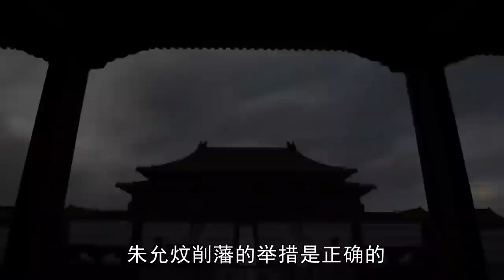明朝最為神秘的皇帝，他的失踪，成為明朝百年懸案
00:00 序言
00:20 朱標暴死
03:03 保駕護航
05:37 削藩
07:52 不知所踪

朱允炆，男，漢族，生於應天府，明朝第二比特皇帝，明太祖朱元璋之孫、懿文太子朱標次子，在位四年（1398年－1402年），年號建文，史稱建文帝。
明洪武二十五年（1392年），其父太子朱標病死，朱允炆被朱元璋立為皇太孫；洪武三十一年（1398年）五月即皇帝位，次年改元建文。朱允炆即位後，力行削藩政策，以罪相繼廢黜周王、代王、齊王、岷王，湘王自焚而死；建文元年（1399年）七月，燕王朱棣借機起兵造反，史稱“靖難之役”；建文四年六月，朱棣攻入南京，朱允炆於靖難之役後下落不明。
朱允炆在位期間優容文士，寬刑省獄，減輕賦稅，裁减冗宮冗員，改變祖父朱元璋的一些嚴厲政策，史稱“建文新政”。但建文新政有濃重的復古色彩，帶有不切實際的理想主義，一些官名、殿名、門名的改變，沒有任何實際意義，徒增紛擾。
南明弘光元年（1645年）七月，上其廟號惠宗，諡號為嗣天章道誠懿淵功觀文揚武克仁篤孝讓皇帝，清乾隆元年上諡號為恭閔惠皇帝，簡稱恭閔帝、惠帝

Zhu Yunwen, male, Han nationality, born in yingtianfu, the second emperor of the Ming Dynasty, the grandson of Zhu Yuanzhang, the grandson of emperor Taizu of the Ming Dynasty, and the second son of Zhu Biao, Prince Yiwen, reigned for four years (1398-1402). He was named Jianwen emperor in history.
In the 25th year of Hongwu of the Ming Dynasty (1392), his father and Prince Zhu Biao died, and Zhu Yunwen was established as the grandson of the emperor by Zhu Yuanzhang; In May of the 31st year of Hongwu (1398), the emperor took the throne, and the next year he changed yuan and Jianwen. After Zhu Yunwen ascended the throne, he practiced the policy of cutting vassal, deposed king Zhou, King Dai, king Qi and King min successively for his crimes, and King Xiang burned himself to death; In July of the first year of Jianwen (1399), Zhu Di, king of Yan, took the opportunity to start a rebellion, known as the "battle of Jingnan" in history; In June of the fourth year of Jianwen, Zhu Di invaded Nanjing. Zhu Yunwen's whereabouts were unknown after the battle of Jingnan.
During Zhu Yunwen's reign, he favored literati, lenient punishment and prison, reduced taxes, reduced redundant palace staff, and changed some strict policies of his grandfather Zhu Yuanzhang, known as the "new deal of Jianwen" in history. However, the new deal of Jianwen has a strong retro color and unrealistic idealism. The change of some official names, temple names and door names has no practical significance and only adds disturbance.
In July of the first year of Hongguang in the Southern Ming Dynasty (1645), the temple was named Huizong, with the posthumous title of successor Zhang Daocheng, Yiyuan Gong, Wen Yangwu, Ke Ren, Du XIAORANG, the emperor, and the posthumous title of emperor Gong Minhui in the first year of Qianlong in the Qing Dynasty, referred to as emperor Gong min and Emperor Hui for short